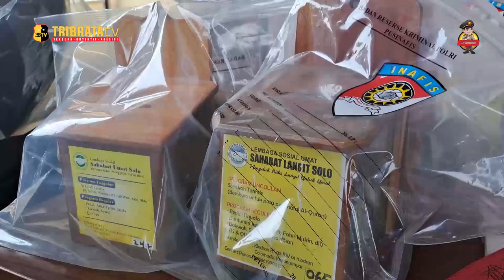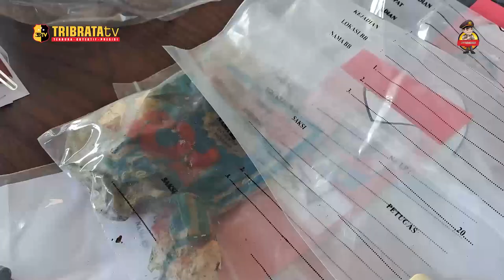SEBANYAK 5 TERSANGKA JARINGAN PENGEBOM POLSEK ASTANA ANYAR DIAMANKAN DENSUS 88 MABES POLRI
Densus 88 Mabes Polri berhasil membongkar jaringan teroris yang bertanggung jawab atas serangan bom bunuh diri di Polsek Astanaanyar, Bandung, pada 7 Desember 2022 lalu.

Pengungkapan ini, digelar dalam konferensi pers yang dipimpin Karo Penmas Divhumas Polri, Brigjen Ahmad Ramadhan, di Mapolresta Surakarta.

Dalam kesempatan itu, Jenderal bintang satu tersebut didampingi PPID Densus 88 Kombes Aswin Azhar Siregar, Kapolresta Surakarta Kombes Iwan Saktiadi serta pengamat terorisme Islah Bahrawi

Kelima tersangka tersebut, lanjut dia, berinisial -S, A-S alias A-M, T-N, P-S, A-G, dan -R.

Terkait kronologi penangkapan para tersangka, Ahmad Ramadhan menjelaskan bahwa tersangka "S" ditangkap pada 1 Agustus 2023 sekitar pukul 16 00 waktu indonesia barat.

Dari hasil pengembangan, Densus kemudian melakukan sejumlah penegakan hukum atau penangkapan terhadap empat tersangka lain pada tanggal 2 dan 3 Agustus di wilayah Kabupaten Sukoharjo dan Boyolali.

Selama operasi, kata Ahmad Ramadhan, tim Densus 88 berhasil menyita beberapa barang bukti penting, termasuk peralatan elektronik, bahan-bahan kimia, dan alat-alat yang digunakan dalam merakit bahan peledak.

Sementara itu, PPID Densus 88, Kombes Aswin Azhar Siregar menyebut Densus 88 akan melakukan interogasi terhadap para tersangka dan pemeriksaan laboratorium forensik terhadap barang bukti yang telah disita.

JOURNALIST : OLIVIA MAHARANI
EDITOR : IQBAL